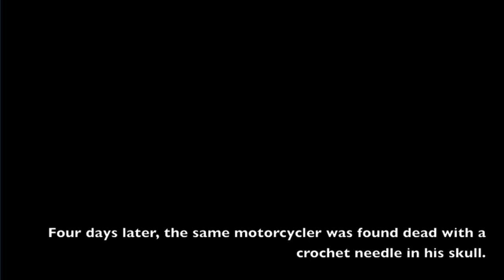Martha - A Documentary